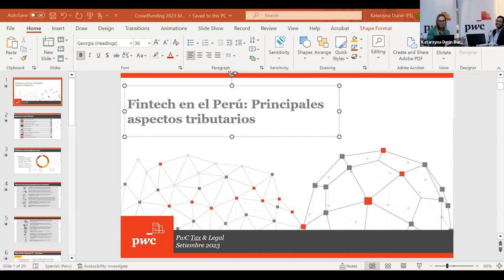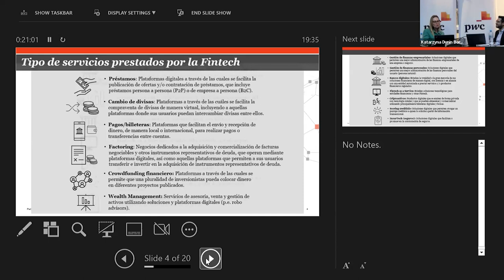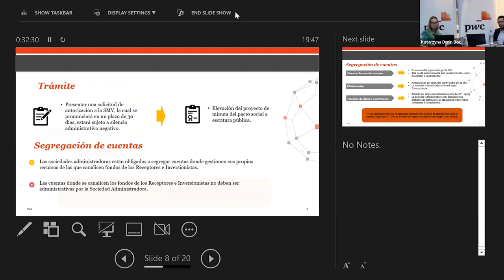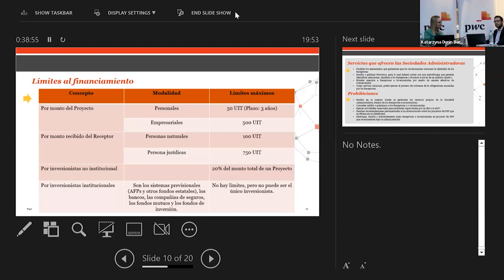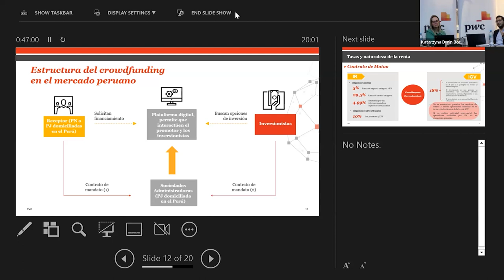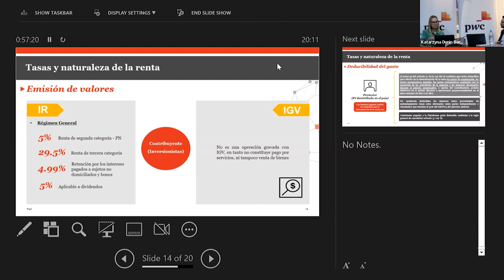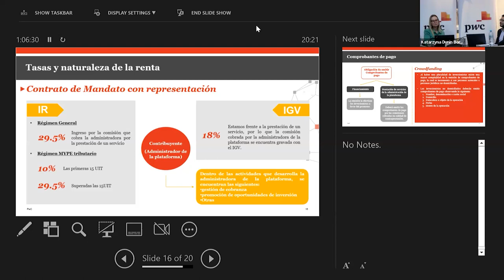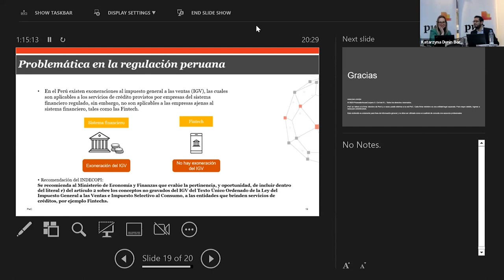Webinar: ABC de la Tributación en el sector de las Fintech | Derecho y Empresa PUCP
Webinar internacional organizado por la Maestría en Derecho Bancario y Financiero - PUCP.
Ponentes:
- Katarzyna Dunin
- Luis Trujillo

¡SÚMATE A LA COMUNIDAD DERECHO Y EMPRESA!